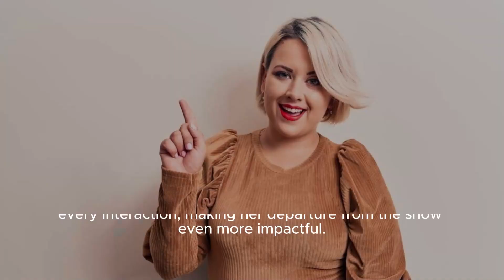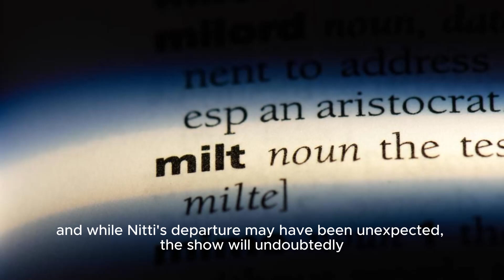Reba Mcentire Says Her 'heart Goes Out' To Tom Nitti After He Left 'the Voice' (exclusive)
Title: Reba Mcentire Shows Support For Tom Nitti After 'the Voice' Departure Hashtags: rebamcentire tomnitti thevoicesupport Description: In This Exclusive Interview With Entertainment Tonight, Reba Mcentire Opens Up About Her Heartfelt Support For Tom Nitti Following His Unexpected Departure From The Popular Reality Show, 'the Voice'. Join Us As We Dive Into The Details Of Their Friendship And The Impact Nitti Had On The Show. Don't Miss Out On This Touching Moment As Mcentire Shares Her Sympathies And Words Of Encouragement For Her Fellow Musician. Description Hashtags: exclusiveinterview entertainmenttonight realitytv thevoice supportivefriendship Tags: Reba Mcentire, Tom Nitti, The Voice, Entertainment Tonight, Interview, Support, Departure, Friendship, Sympathy, Reality Show, Country Music, Legend Subtitles: Reba Mcentire Extends Support To Tom Nitti Following His Departure From 'the Voice' In An Exclusive Interview With Entertainment Tonight, Country Music Legend Reba Mcentire Expressed Her Sympathy Towards Tom Nitti After His Unexpected Departure From The Hit Reality Show, 'the Voice'. Nitti, A Former Member Of Mcentire's Team, Left The Competition Citing Personal Reasons. During The Interview, Mcentire Shared Her Thoughts On Losing Nitti, Stating That Her Heart Goes Out To Him During This Challenging Time. The Season 24 Coach Also Revealed That She Had A Chance To Speak With Nitti Privately, Offering Her Support And Encouragement. The News Of Nitti's Departure Came As A Surprise To Many Fans Of 'the Voice', As He Had Shown Great Promise As A Contestant. Nitti's Soulful Vocals And Unique Style Had Captivated Both The Judges And Audiences Alike, Making His Exit A Disappointment To Many. However, Mcentire Remains Positive And Optimistic About The Rest Of The Season, Emphasizing The Importance Of Supporting Each Other In The Competitive Environment Of The Show. She Reaffirmed That Her Focus Is On Nurturing And Guiding Her Remaining Team Members To Help Them Reach Their Full Potential. As The First-time Coach On 'the Voice', Mcentire Has Quickly Made An Impact With Her Insightful Advice And Warm Demeanor. Her Dedication To Her Team Members Shines Through In Every Interaction, Making Her Departure From The Show Even More Impactful. Despite The Setback, Mcentire Expressed Her Determination To Continue Supporting Nitti In His Future Endeavors. She Acknowledged His Talent And Potential, Expressing Her Belief That He Has A Bright Future Ahead In The Music Industry. Fans Of Both Mcentire And Nitti Are Eagerly Awaiting Updates On His Next Steps, As They Are Confident He Will Continue To Pursue His Passion For Music. In The Meantime, Mcentire Will Channel Her Energy Into Guiding Her Remaining Team Members Towards Success As The Competition Heats Up. 'the Voice' Is Known For Its Ability To Discover And Nurture Exceptional Talent, And While Nitti's Departure May Have Been Unexpected, The Show Will Undoubtedly Continue To Showcase Remarkable Voices From Across The Country. Reba Mcentire Says Her 'heart Goes Out' To Tom Nitti After He Left 'the Voice' (exclusive) - Entertainment Tonight | Reba Mcentire Opens Up About Supporting Tom Nitti After His Exit From 'the Voice'